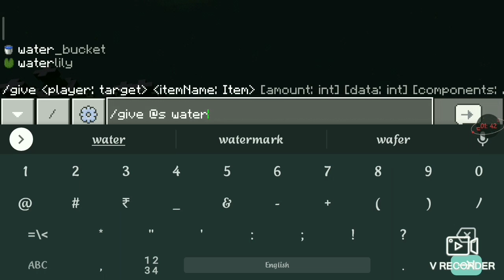Minecart Ride 😊😊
Hi guys I'm back with another video 😃😃😃 and this is the last video of this year in my channel

One subscriber asked to put this video so and his/her id name is: maleficentpheonix

Advanced Happy New Year guys🎈🎈